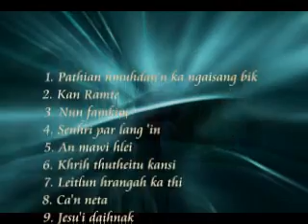Mapuii.wmv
CD a suak cing ding.